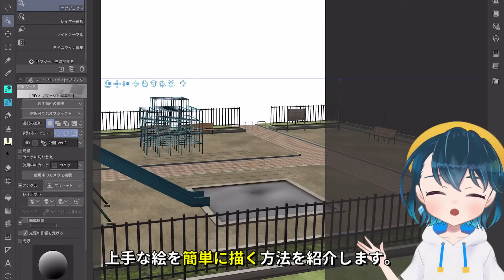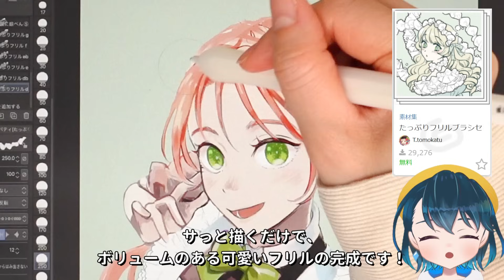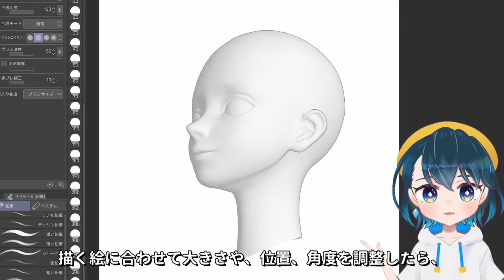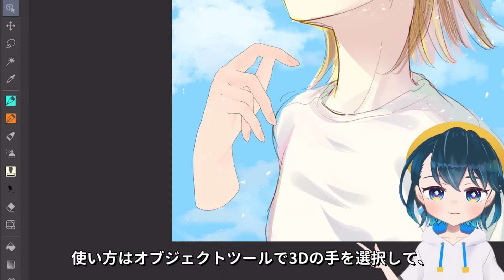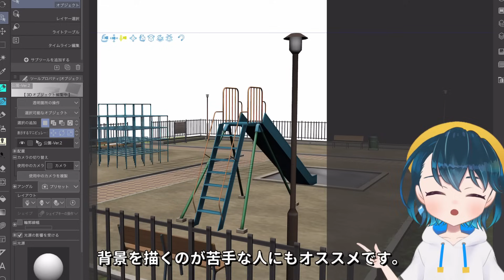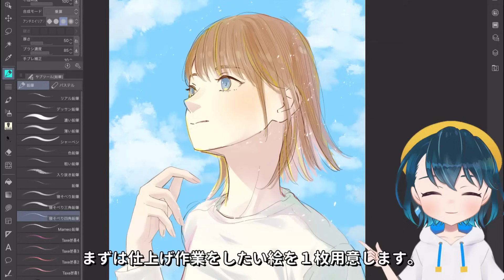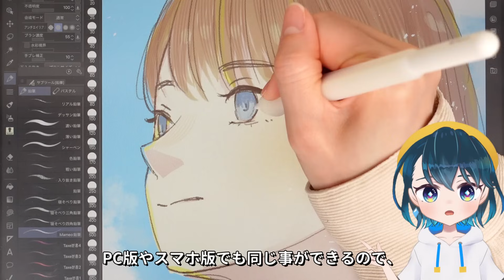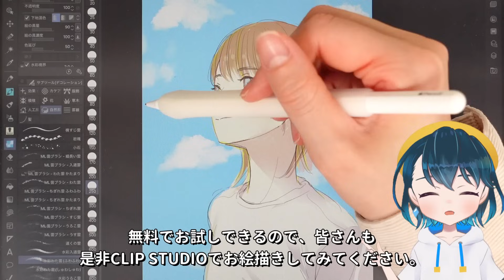【便利すぎ！】初心者でも上手に描ける、CLIP STUDIO PAINT（クリスタ）の『便利機能』と『素材』の使い方を紹介します🖌️【クリップスタジオ / イラストメイキング】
人気No.1お絵描きアプリ『CLIP STUDIO PAINT』の便利な機能や素材を使って、キレイな絵を簡単に描く方法を紹介します！

⬇️ 紹介した素材 ⬇️
・雲を描くブラシセット
・【ポーズ集】男女のアイドルポーズ150SET【Ver.2】

※ 紹介した素材は非公開になる場合があります